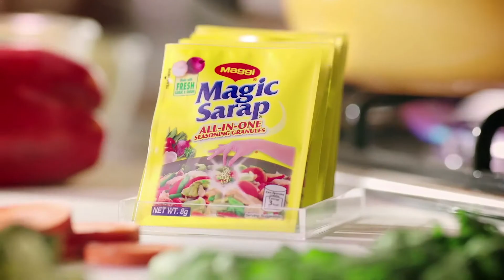Maggi "Egg"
LoudBox Studios
Engineer: Ian Umali / Mark McCulllie
Agency: McCann
Product: Maggi Magic Sarap
Producer: Cha Agcaoili